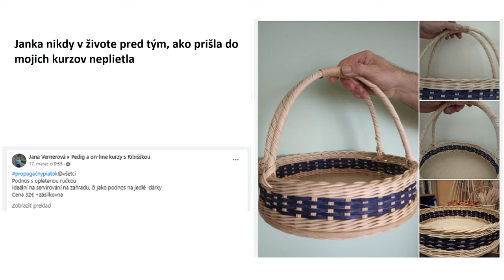Pletenie košíkov z pedigu s Ribišškou | 🇸🇰 🇨🇿 Ozdobný vzor na stene košíka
✅ Pre prístup k vysielaniu na živo klikni sem ❤️ Milá žena tvorivá... Si vášnivá košikárka s láskou k ručným prácam? Tak poznáš ten pocit neistoty, keď sa pustíš do pletenia a cítiš, že to nie je ono.
Miesto pohodového pletenia prichádzajú otázky:
✅ Ak s tým však chceš niečo robiť, prihlás sa na živé vysielanie zdarma, kde budeš mať prístup k spoľahlivým návodom, ktoré ti konečne uľahčia pletenie košíkov.
✅ A nie je to len o návodoch! Môžeš sa tešiť na ďalšie prekvapenia, ktoré to spríjemnia deň. Nech sa stane najbližší utorok o 18:30 dňom, kedy začneš pliesť s istotou a radosťou.
➡️ Klikni sem pre registráciu na moje živé vysielanie. Vstúp do sveta radosti z pletenia! Teším sa na teba na živom vysielaní.
P.S. Zaregistruj sa čo najskôr, miesta sú obmedzené a ak vnímaš, že pletenie je to, čo ťa motivuje, prídi na túto skvelú udalosť. Spoločne to zvládneme! 🧶🎉